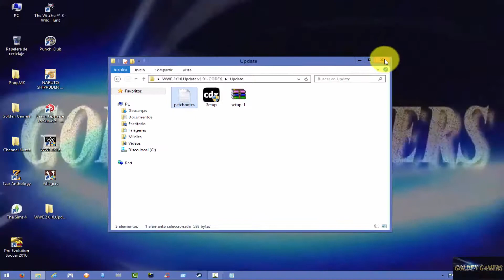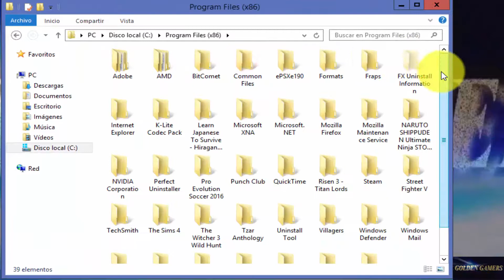WWE 2K16 (Update v1.01)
* You can choose between 23 links for to download the update :*
*The first link of the game is a magnet:
(Copy the magnet below & paste it in Google homepage for to download the update & it's better to use Firefox because internet explorer is a shit downloading magnet)

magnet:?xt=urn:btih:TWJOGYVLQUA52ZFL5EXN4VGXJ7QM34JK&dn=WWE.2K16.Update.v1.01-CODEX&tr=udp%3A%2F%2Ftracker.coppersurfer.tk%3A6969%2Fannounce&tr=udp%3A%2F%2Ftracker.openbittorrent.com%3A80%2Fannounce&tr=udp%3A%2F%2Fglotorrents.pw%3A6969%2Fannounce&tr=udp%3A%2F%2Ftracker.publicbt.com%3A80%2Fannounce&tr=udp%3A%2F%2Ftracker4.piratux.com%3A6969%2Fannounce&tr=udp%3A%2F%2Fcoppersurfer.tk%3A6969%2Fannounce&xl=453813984